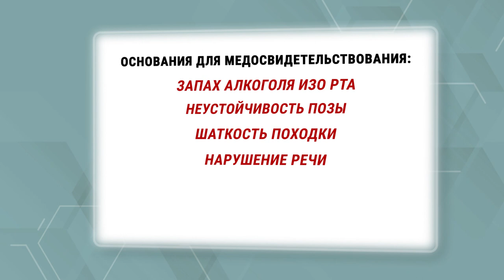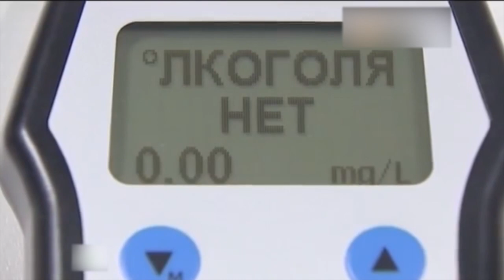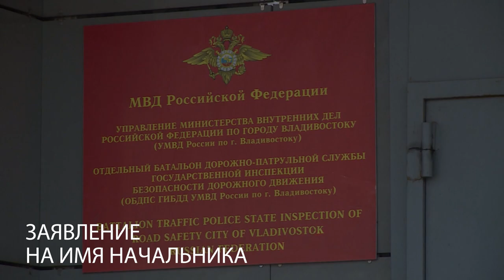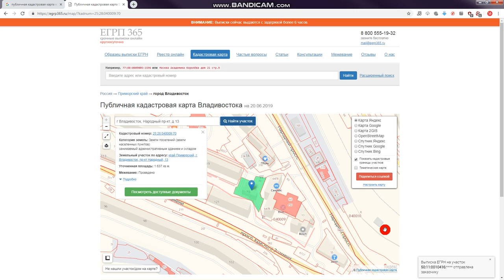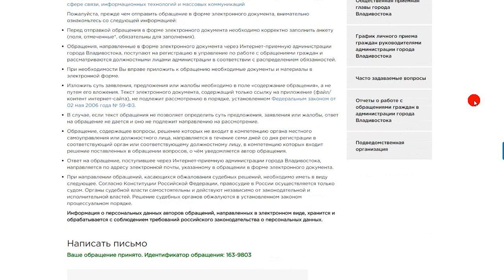Просто о важномкак заделать ямы у дома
В этом выпуске расскажем как общаться с инспектором ГИБДД если вы с ним не согласны, а также кто должен ремонтировать дорогу возле вашего дома